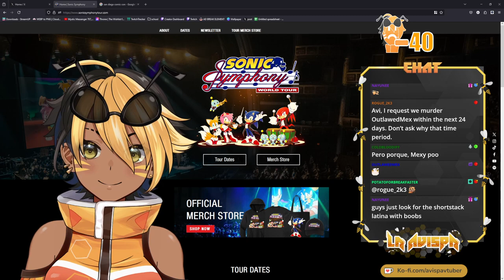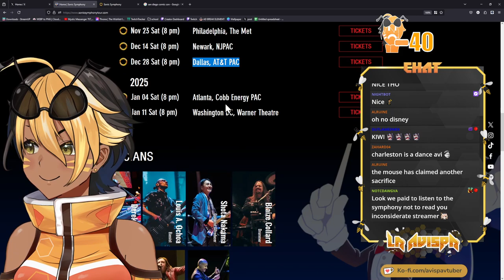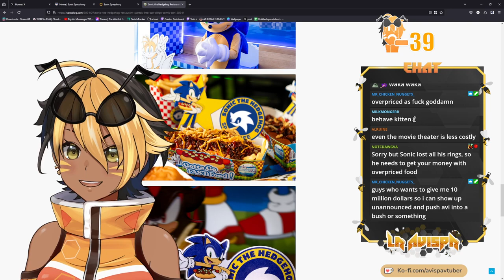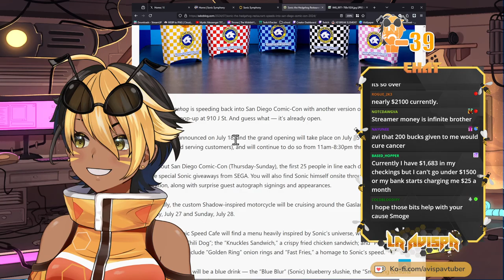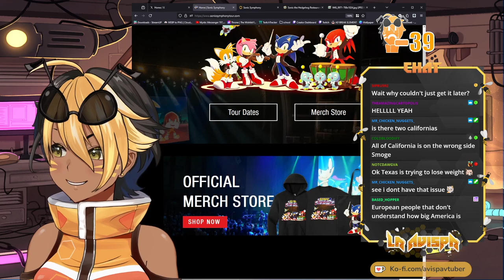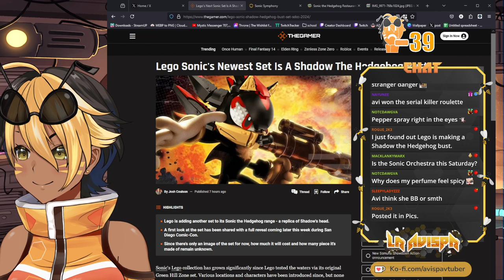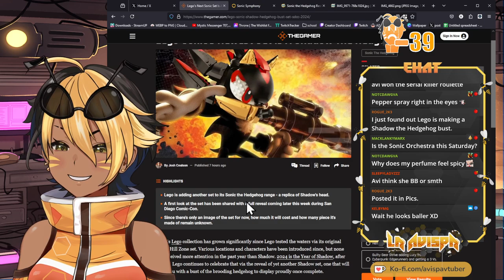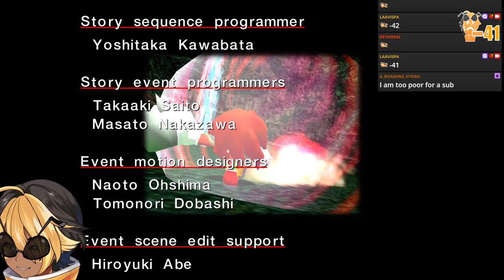【SONIC ADVENTURE】 UNLIKE SONIC I DONT FUCKLE